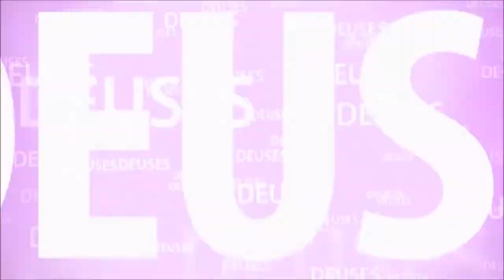O BARQUEIRO DO RIO YAMUNA